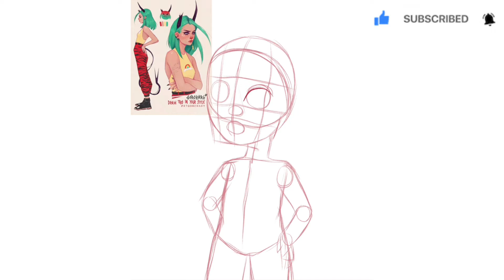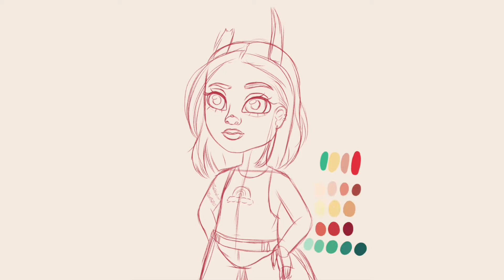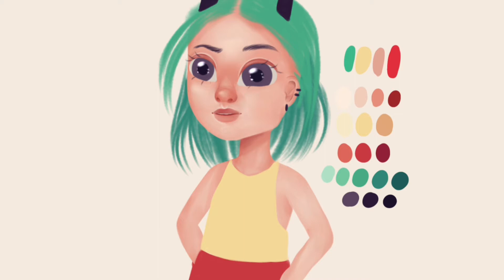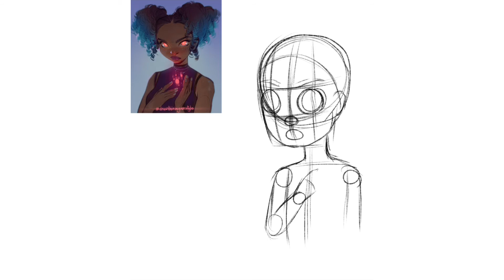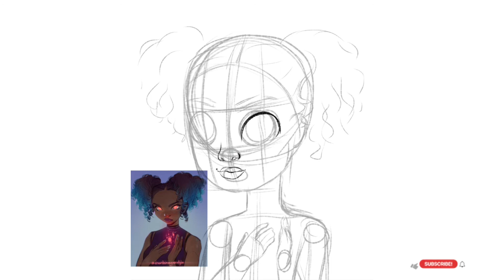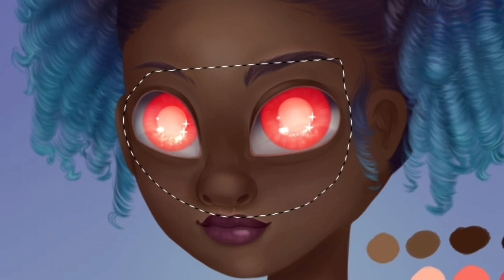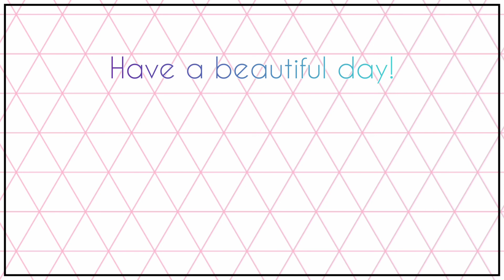Draw This In Your Style #5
I'm back again with two more DTIYS !

Song #1: Do It
Musician: @iksonmusic
Song #2: Alive
Musician: @iksonmusic
Song #3: Morning
Musician: LiQWYD
Song #4: Apart
Musician: @iksonmusic
Art: Completely made by MehreenArt (only me as always 💜)
GIFs by Giphy